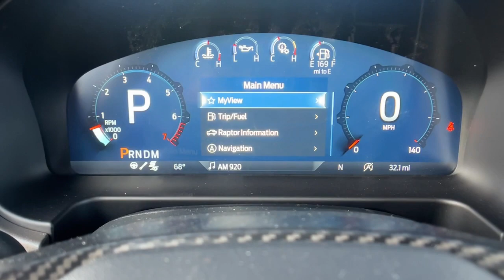2023 Ford Bronco Paso Robles CA N7629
Iconic Silver Metallic New 2023 Ford Bronco Raptor available in 2401 Oakwood Street, Paso Robles, California at Paso Robles.

10 Speakers w/Subwoofer 2 Smart Charging USB Ports In Dashboard Adaptive Cruise Control Air Conditioning Connected Built-In Navigation Convertible HardTop Equipment Group 374A Lux Package Evasive Steering Assist Heated Steering Wheel Lux Package Radio: B&O Sound System by Bang & Olufsen SiriusXM Radio w/360L SYNC 4 Universal Garage Door Opener Wireless Charging Pad. 2023 Ford Bronco Raptor Iconic Silver Metallic 4WD
Navigation system: Connected Navigation|Equipment Group 374A Lux Package|Lux Package|Convertible HardTop|10 Speakers w/Subwoofer|7 Speakers|AM/FM radio: SiriusXM with 360L|AM/FM Stereo|Radio data system|Radio: B&O Sound System by Bang & Olufsen|SiriusXM Radio w/360L|SYNC 4|Air Conditioning|Automatic temperature control|Front dual zone A/C|Rear window defroster|Power steering|Power windows|Remote keyless entry|Steering wheel mounted audio controls|Universal Garage Door Opener|Traction control|4-Wheel Disc Brakes|ABS brakes|Dual front impact airbags|Dual front side impact airbags|Emergency communication system: 911 Assist|Front anti-roll bar|Front wheel independent suspension|Integrated roll-over protection|Low tire pressure warning|Occupant sensing airbag|Overhead airbag|Brake assist|Electronic Stability Control|Exterior Parking Camera Rear|Auto High-beam Headlights|Delay-off headlights|Front fog lights|Fully automatic headlights|Panic alarm|Security system|Adaptive Cruise Control|Speed control|Heated door mirrors|Power door mirrors|Upgraded Raptor Graphic|2 Smart Charging USB Ports In Dashboard|Apple CarPlay & Android Auto|Auto-dimming Rear-View mirror|Compass|Connected Built-In Navigation|Connected Navigation|Convertible roof lining|Driver door bin|Driver vanity mirror|Evasive Steering Assist|Front reading lights|Hard Top Sound Deadening Headliner (DISC)|Heated Steering Wheel|Illuminated entry|Interior Carbon Fiber Pack 6|Leather Shift Knob|Marine Grade Vinyl Bucket Seats|Outside temperature display|Overhead console|Passenger vanity mirror|Rear seat center armrest|Tachometer|Telescoping steering wheel|Tilt steering wheel|Trip computer|Voltmeter|Wireless Charging Pad|Front Bucket Seats|Front Center Armrest|Heated front seats|Split folding rear seat|Passenger door bin|Alloy wheels|Wheels: 17 Black High Gloss-Painted Aluminum|Wheels: 17 Dark Carbonized Gray Alloy Painted|Glass rear window|Rear window wiper|Variably intermittent wipers|4.7 Axle Ratio|**CARFAX ONE OWNER**|**WELL MAINTAINED**|**CLEAN TITLE HISTORY**|**LOW MILES**